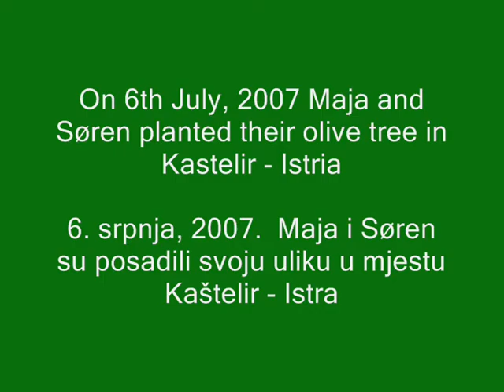kastelir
friendship´s  olive tree
ulika prijateljstva
maslina prijateljstva